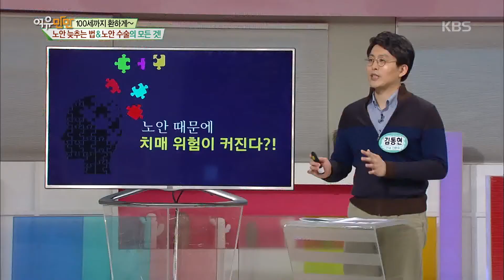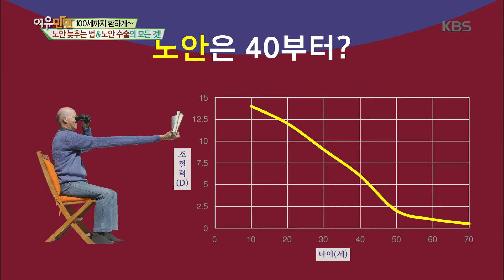여유만만 – ‘100세까지 환하게~’ 노안 늦추는 법 & 노안 수술의 모든 것!